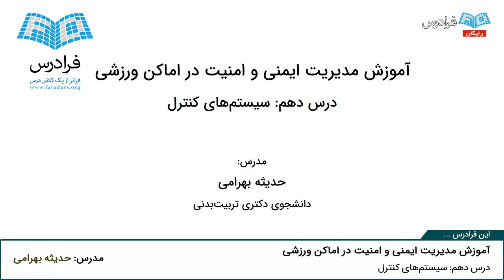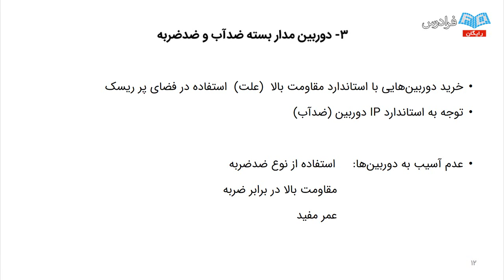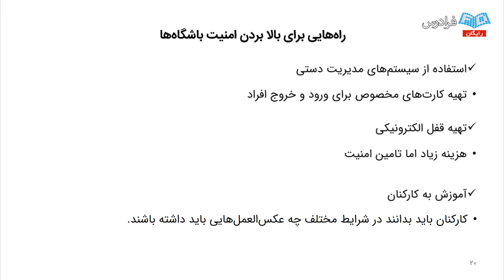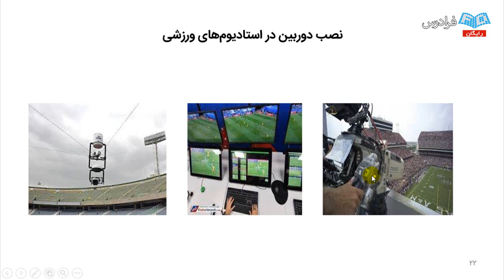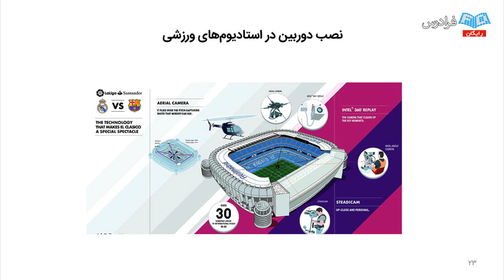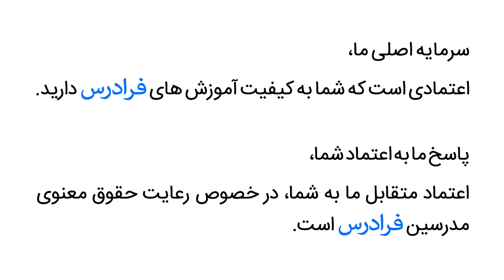آموزش مدیریت ایمنی و امنیت در اماکن ورزشی - پارت ششم - سيستم‌های كنترل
مشاهده کامل آموزش مدیریت ایمنی و امنیت در اماکن ورزشی

امروزه ورزش در تمامی جوامع، از جمله ايران گسترش پيدا كرده و هر روز هم بيشتر می‌شود. تمام فعاليت‌ها در جايی به نام اماكن و تاسيسات ورزشی انجام می‌شود. ايمنی و امنيت در اين اماكن، از مهم‌ترين عواملی است كه در صورت وجود می‌تواند تاثير زيادی در جذب افراد به سمت ورزش داشته ‌باشد و نبود آن باعث تغيير جهت افراد زيادی می‌شود. اماكن ورزشی و رويدادهايی كه در آن صورت می‌پذيرد، منافع اقتصادی، سياسی، اجتماعی، فرهنگی و حتی زيست‌محيطی دارد. پس با ايجاد فضايی ايمن و مفرح می‌توان انتظار افزايش تعداد تماشاگران و به دنبال آن بهره‌برداری از تمام منافع را داشت.

اما آنچه در اين آموزش مطرح می‌شود، تنها محدود به يک مكان ورزشی خاص نيست و با دانستن اين موارد می‌توان تا حد زيادی از ريسک‌ها جلوگيری كرده و خطر برگزاری رويدادها را به حداقل رساند. همچنين با استفاده مردم از باشگاه‌های ورزشی، انتظار می‌رود که تمامی تمهيدات جهت استفاده در نظر گرفته شود، چرا كه با افزايش سالن‌های ورزشی، حق انتخاب مردم نيز وسعت يافته و عوامل جزئی می‌تواند منجر به از دست دادن مشتريان شود.

این آموزش، در کوتاه و عمیق بودن مطالب در کنار یکدیگر خلاصه می‌شود و علاوه بر این، قابلیت تطبیق امنیت در انواع موقعیت‌‌ها را دارد. در این فرادرس ابتدا با تعاریف ایمنی و امنیت آشنا شده و سپس به مباحث ریسک و مدیریت نیروی انسانی می‌‌پردازیم، اما آنچه این آموزش را مجزا می‌سازد، مباحث مسیرهای رفت‌و‌آمد عمومی در اماکن ورزشی روباز، سرپوشيده، رفت‌و‌آمد خروجی و راهرو تخليه و جايگاه‌های تماشاگران است.